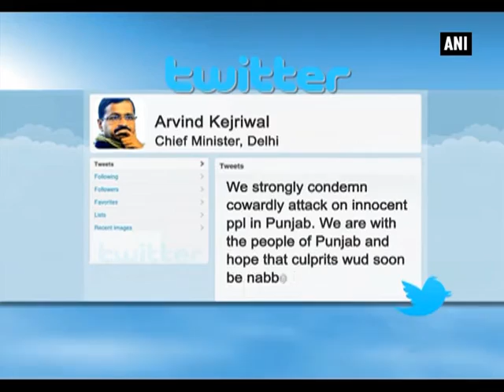Delhi CM Kejriwal, Congress' Rahul Gandhi condemn Gurdaspur terror attack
New Delhi, July 27 (ANI): Delhi Chief Minister Arvind Kejriwal on Monday condemned the 'cowardly attack' in Punjab's border district of Gurdaspur and expressed hope that the culprits would soon be nabbed. "We strongly condemn cowardly attack on innocent ppl in Punjab. We are with the people of Punjab and hope that culprits wud soon be nabbed," Kejriwal tweeted. Congress Vice-President Rahul Gandhi also condemned the terror attack, saying his prayers were with the families of those of who lost their lives in the attack. "Strongly condemn the terror attack in Gurdaspur.I hope the situation is brought under control at the earliest," Rahul said on twitter. "My prayers are with the families of those of who lost their lives in the attack," he added. Meanwhile, the security has been enhanced across Punjab and Jammu and Kashmir in the wake of the Gurdaspur terror attack, which has so far claimed the lives of 10 people, including six civilians. Security has also been beefed up at the North and South Block.